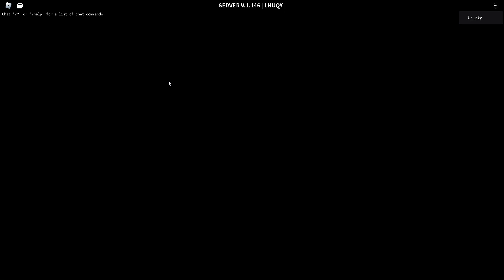Failed arbiter solo i guess